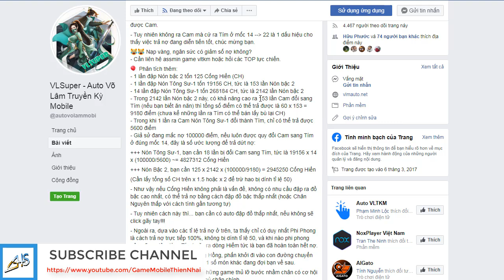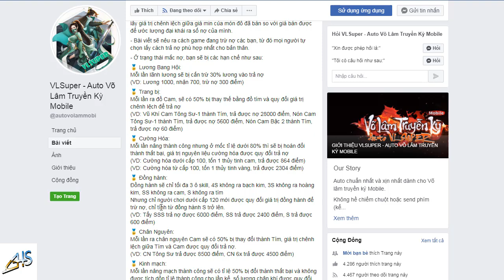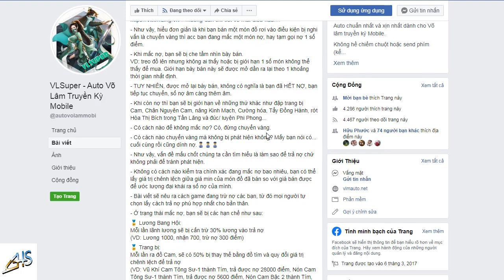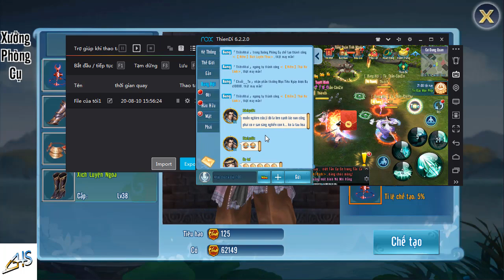VLTKM - Cách mở khoá KINH MẠCH, CƯỜNG HOÁ, CHẾ TRANG BỊ, PHI PHONG | Thành công 100% | Thiên Nhai TV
➡ Nội dung: Chia sẽ kinh nghiệm giúp các bạn mở khoá cường hoá, kinh mạch, chế trang bị, chân nguyên, đúc và tôi luyện phi phong thành công 100%. Các bạn lưu ý bài chia sẽ áp dụng cho phiên bản Thần Long Phá Hải. Các phiên bản và bản cập nhật sau có thể thay đổi